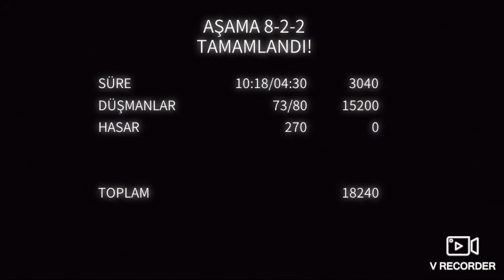Dan The Man, Bölüm 4!